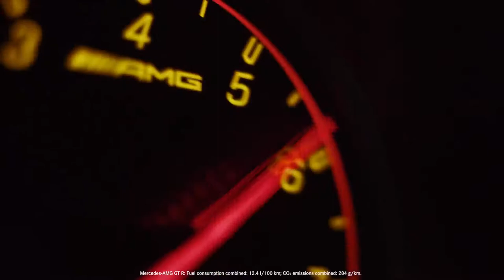Mercedes AMG GT 4 Door Coupé Lewis Hamilton and the AMG GT Family